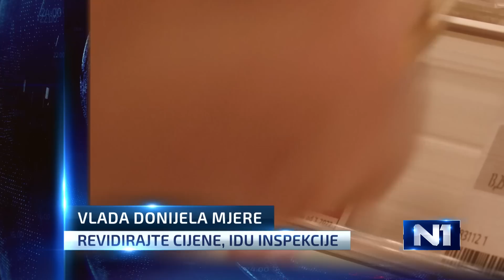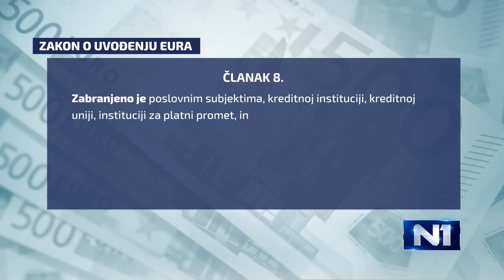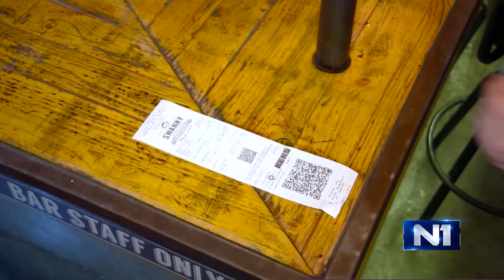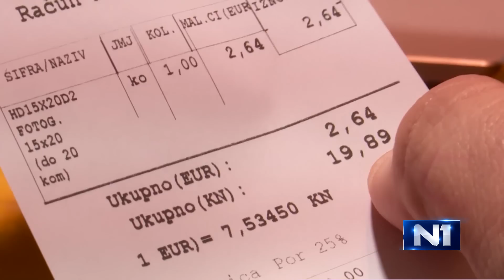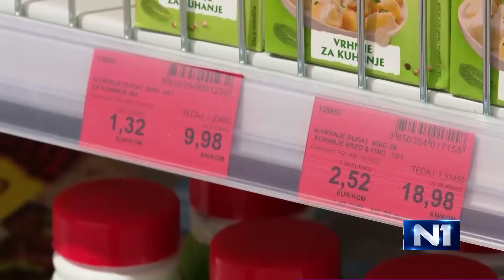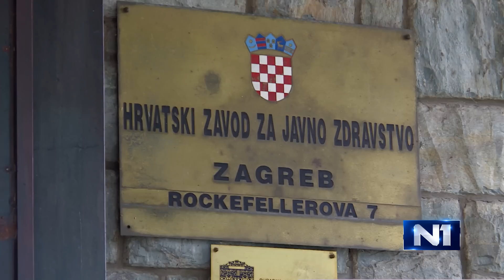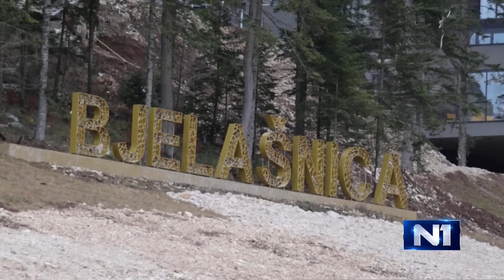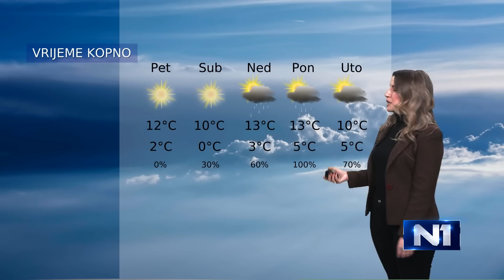Dnevnik u 18 / Zagreb / 5. 1. 2023.